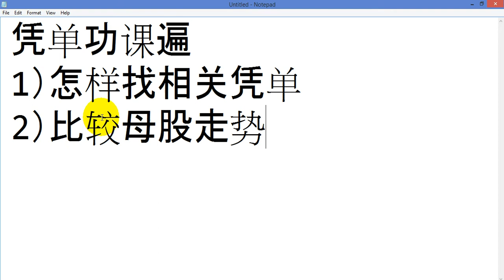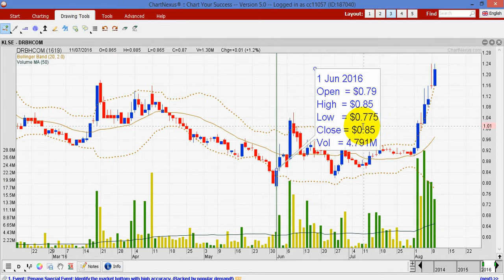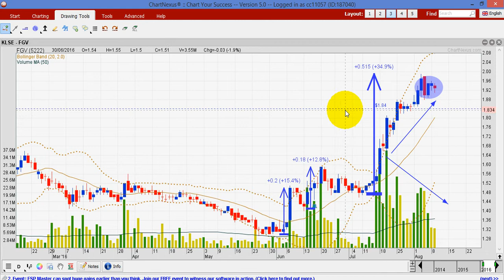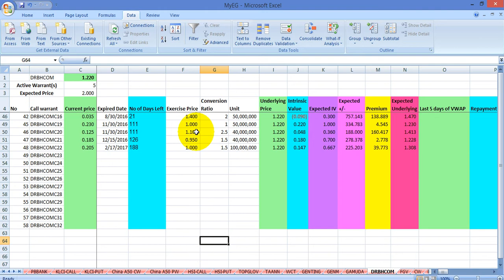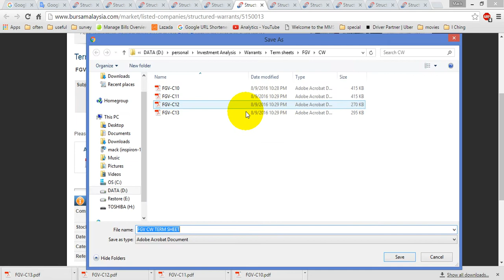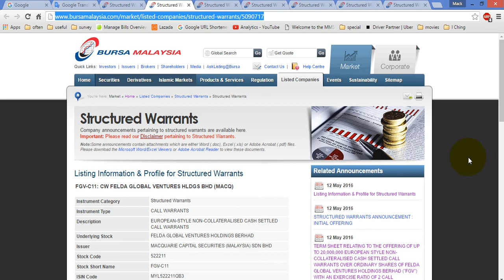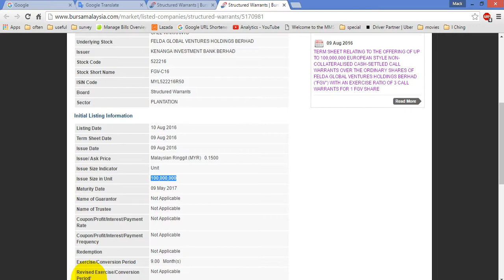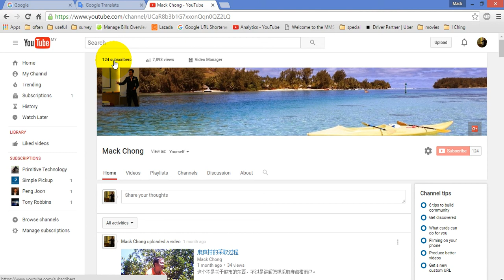凭单功课篇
有一段时间没更新了，这次就来点比较齐全的功课吧。

要知道赚100%或以上的奥秘就来观看此影片吧。